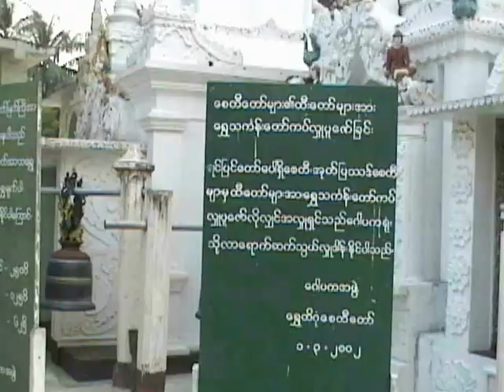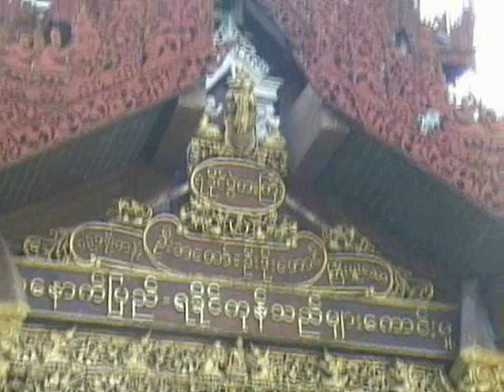Shwedagon Pagoda, Myanmar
This was filmed November, 2004.  The Shwedagon Paya in Yangon, Myanmar.